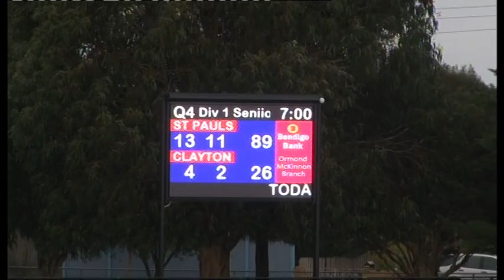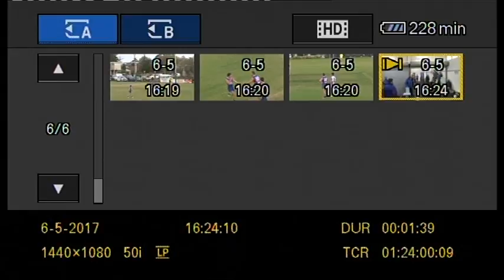Q4 Seniors, Rd4, 06-5-2017, St Paul's Vs Clayton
Seniors, Rd4, 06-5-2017, St Paul's Vs Clayton